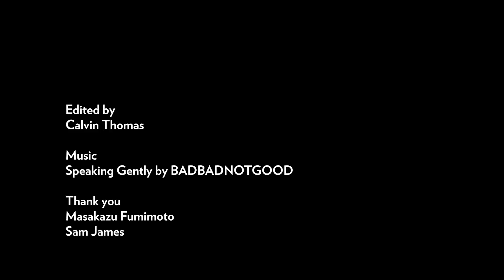CREAM – Milk Pitchers for Coffee + Design Enthusiasts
Design-forward milk pitchers.  Available in 4 colorways and 2 sizes. Pours as good as it looks.

Kickstarter project from Toronto